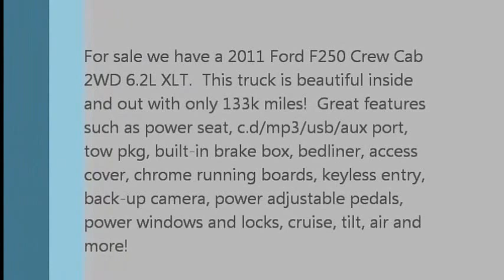2011 Ford F250